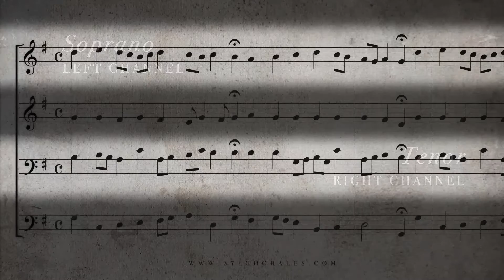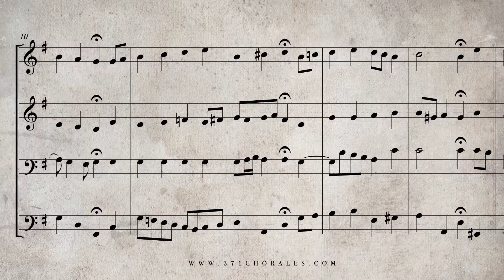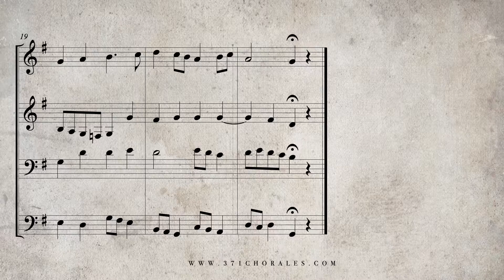5. An Wasserflüssen Babylon, BWV 267 - (Isolated Soprano & Tenor Parts)